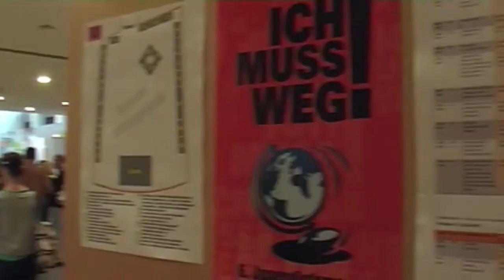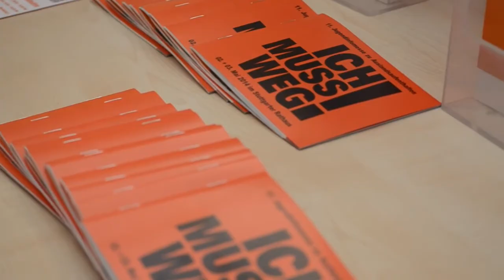Ich Muss Weg: Die Infomesse für den Auslandsaufenthalt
Freiwilligendienste, Sprachreisen, Schüleraustausch und Co. - Infos zu Auslandsaufenthalten aller Art gibt's auf der 11. Jugendinfomesse "Ich Muss Weg". Am 2. und 3. Mai 2014 könnt ihr Euch im Stuttgarter Rathaus kostenlos informieren.